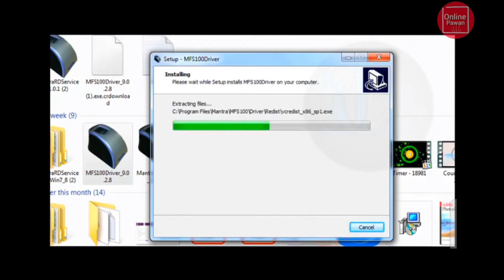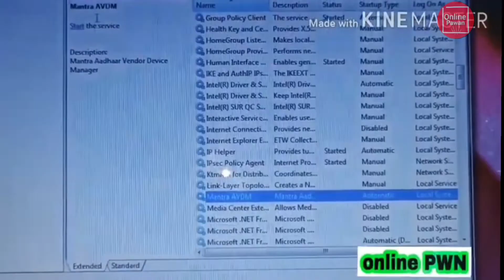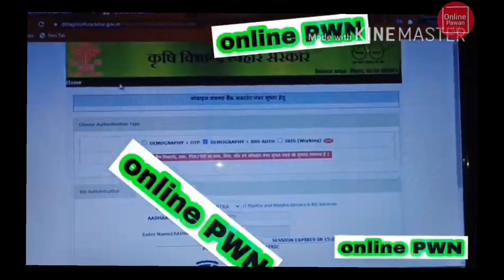pm kisan ekyc mantra device setting 2022 || pm kisan ekyc kaise kare 2022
Pm Kisan Mantra device working Video

important Tags:

pm kisan samman nidhi yojna ka ekyc kaise kare
pm kisan samman nidhi yojna ekyc kaise kare 2022 ,
chrome me mantra device kaise use kare 2022 ,
chrome me mantra device use kaise karen
chrome mantra device setting
pm kisan ekyc 2022
pm kisan ekyc kaise kare ,
pm kisan ka kyc kaise kare  ,
mantra device use in chrome ,
pm kisan samman nidhi yojna ka ekyc kaise kare mantra device se
chrome me mantra device setting step by step
chrome mantra device setting 2022
chrome mantra device setting step by step 2022
pm kisan ekyc light problem solved
pm kisan ekyc problem solved
pm kisan mantra device setting problem solved
pm kisan today news
pm kisan
pm kisan ekyc
pm kisan step by step 2022
pm kisan ekyc me mantra device not working
mantra device se pm kisan ekyc kaise kare
mantra device pm kisan ekyc 2022
chrome mantra setting in computer
computer mantra device setting for pm kisan ekyc
how to use mantra device in chrome for pm kisan samman nidhi yojna
mantra device se pm kisan ekyc kaise karen
chrome me mantra device setting 2022
chrome me mantra device not working problem solved 2022
chrome me mantra device setting kaise karen 2022
mantra device problem solved 2022